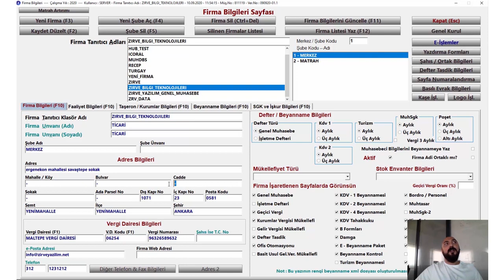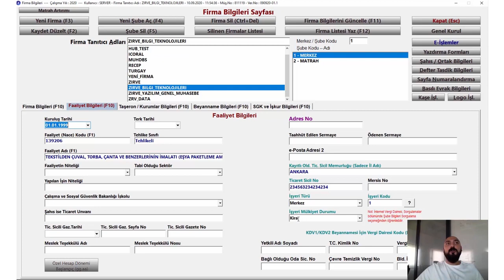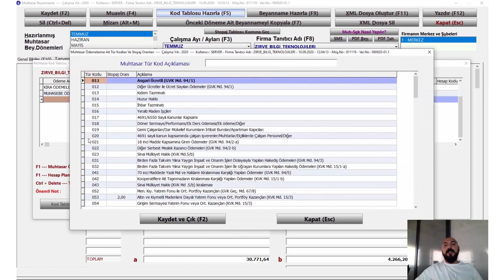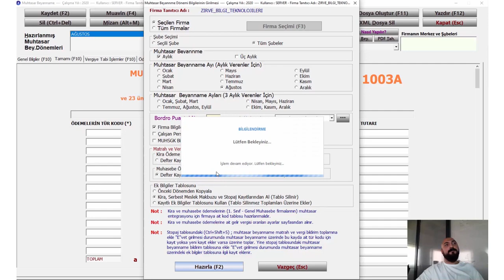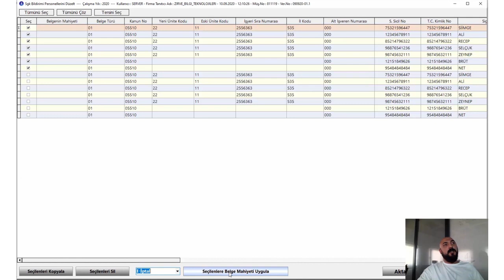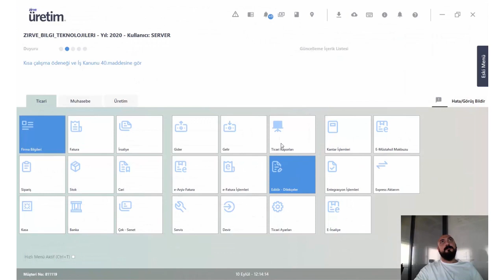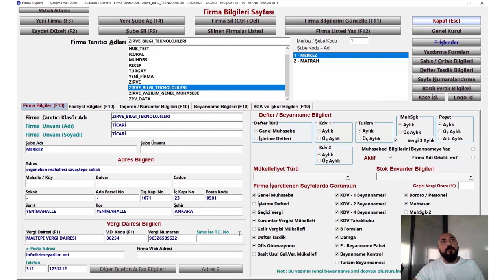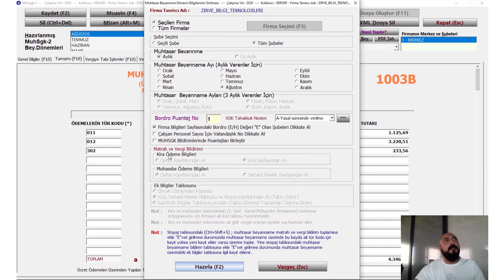MUHSGK Hazırlama ve Kolay Kullanımı Zirve Müşavir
Videoyu hazırlayan Zirve ekibine bilgilendirmeleri için@PaYLaSKiCoGaLSN olarak teşekkür ediyoruz.